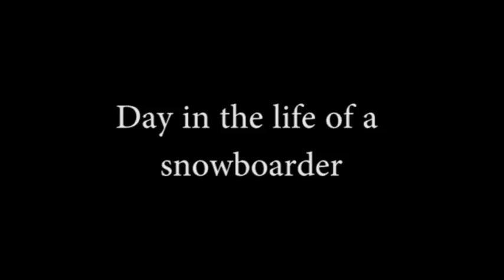"Day in the Life of a Snowboarder" by Josh Lakatos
Produced for the 2017 Rutland Recreation Department "Freeze Frame" winter video contest.